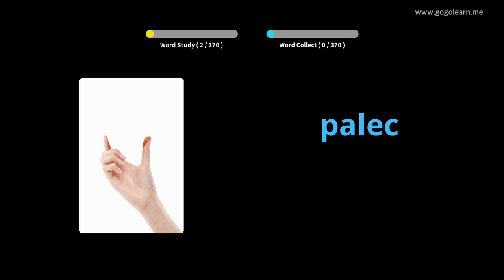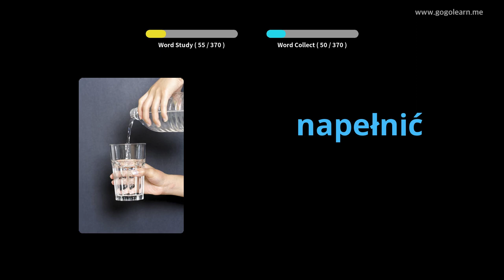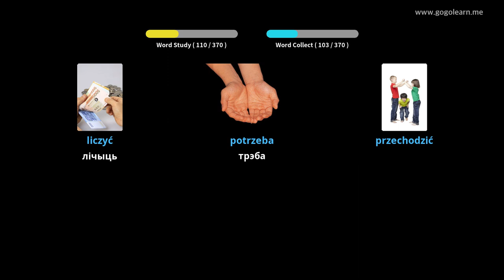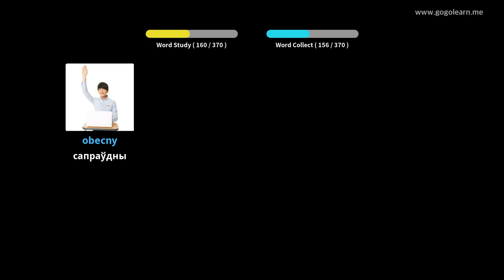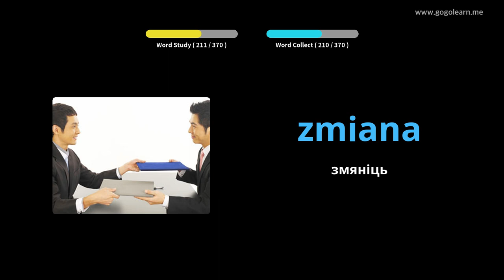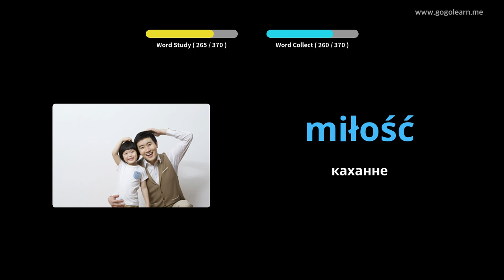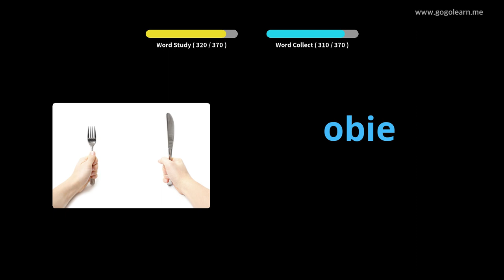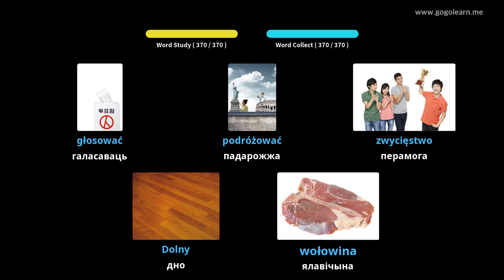Лексіка польскай мовы для дзяцей | Golearn